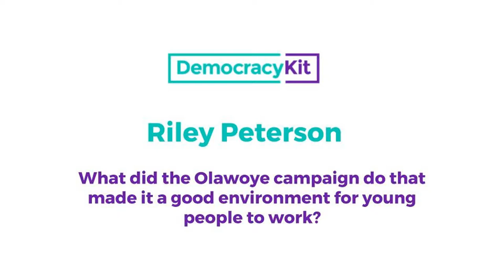Riley Peterson, Youth Coordinator | Campaign environment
Riley Peterson, Youth Coordinator, Toronto, Ontario, Canada
Questions:
1.What did the Olawoye campaign do that made it a good environment for young people to work?